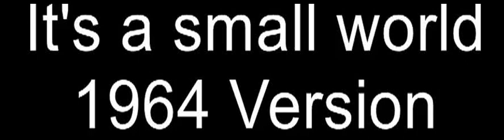It's A Small World At Disneyland 1964 VS 1992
The 1964 Music Recordings will All Be Removed At Disneyland For Good
And The Euro Disneyland Music Recordings We've been listening since 1992 Will All Be Restored